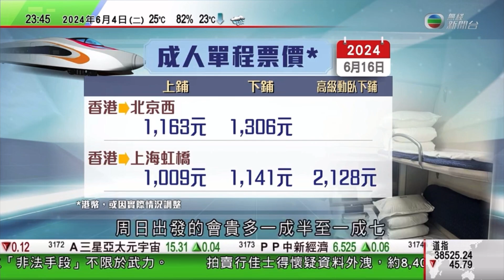【城際直通車永久停運】京港直通車和滬港直通車將於下週六起升級為高鐵臥鋪動車運行，車程縮短8至12小時，香港以西九龍為總站